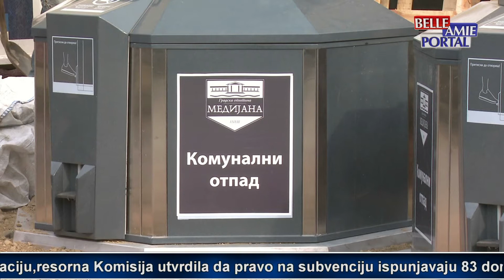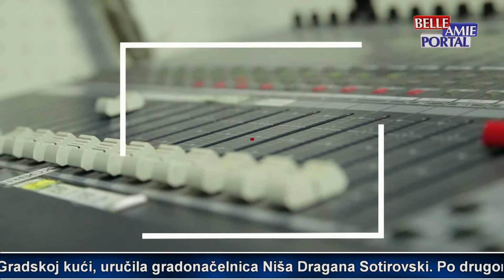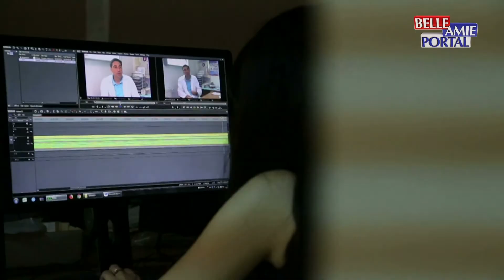Sa Anom u 13 - 30.03.2022.